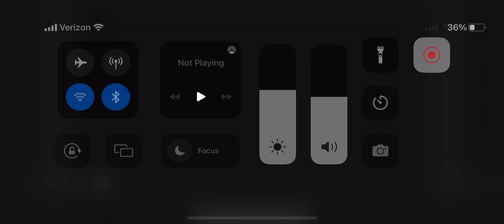Sneak peek to a big upcoming video